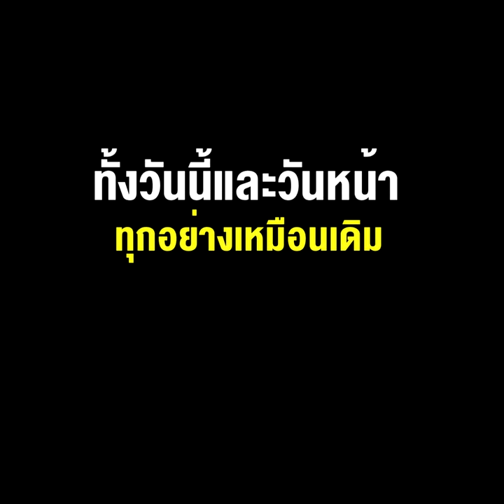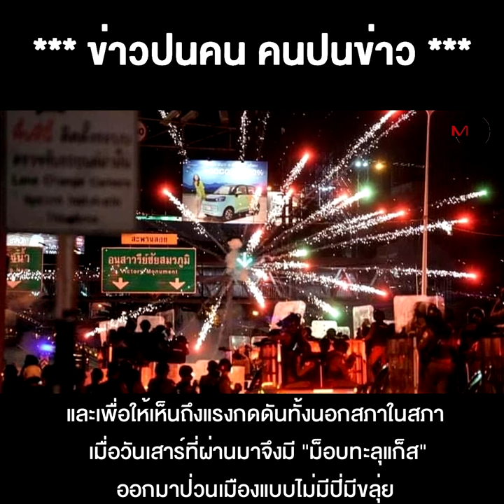“บิ๊กตู่” โชว์ปึ้ก 3ป. ยังผนึกแน่น ทั้งวันนี้และวันหน้า ทุกอย่างเหมือนเดิม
14/06/2022 “บิ๊กตู่” โชว์ปึ้ก 3ป. ยังผนึกแน่น ทั้งวันนี้และวันหน้า ทุกอย่างเหมือนเดิม
**“บิ๊กตู่” โชว์ปึ้ก 3 ป. ยังผนึกแน่น ทั้งวันนี้และวันหน้า ทุกอย่างเหมือนเดิม